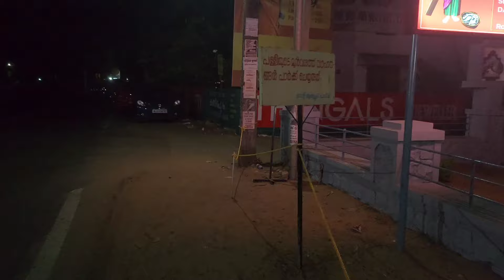എന്റെ ഒരു ചൊവ്വാഴ്ച ദിവസം